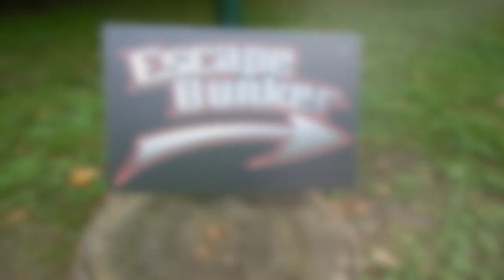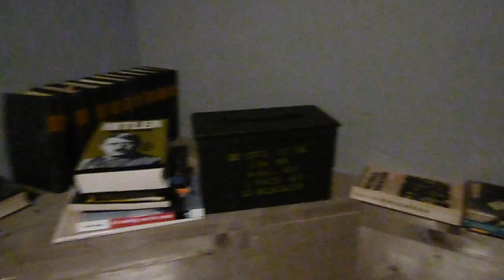Vrijgezellenfeest Van Me Broer Vlog (Roberto Coppens)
Roberto Coppens uit de stad Eindhoven is een jonge getalenteerde Nederlandse danser & rapper, met opleiding aan de Dansacademie en variërende danservaring bij: Tv producties, achtergrond dansen, videoclips, wedstrijden en artiesten. Roberto geeft workshops, uitvoeringen en optredens door het hele land als professioneel danser & artiest die zonder schroom een energiek optreden neerzet op zijn eigen boeiende unieke bewegende wijze. Kortom, genoeg kennis en ervaring om aan jou over te brengen.